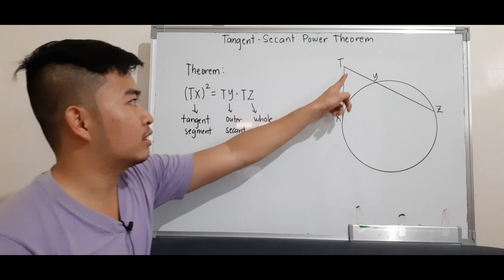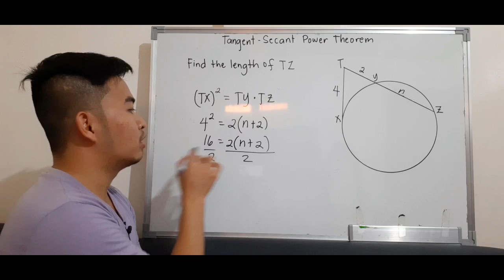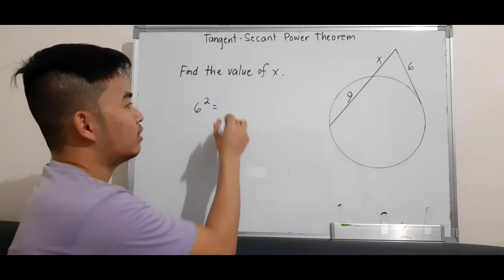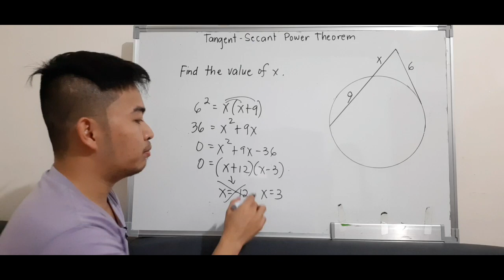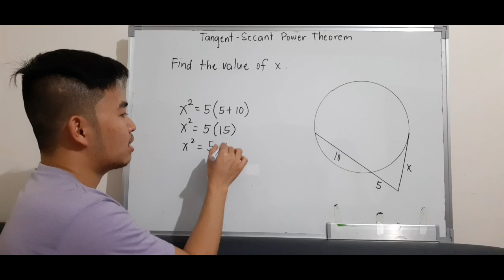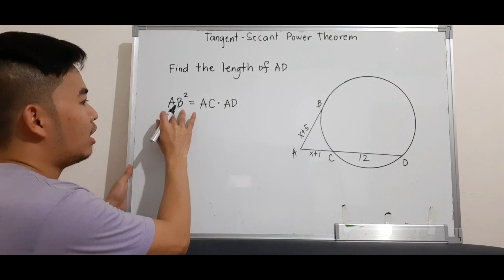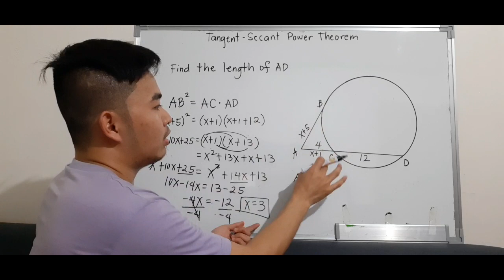Math 10 | Tangent-Secant Power Theorem | Segment Lengths in Circle | Tagalog